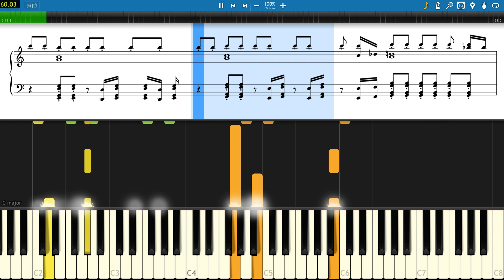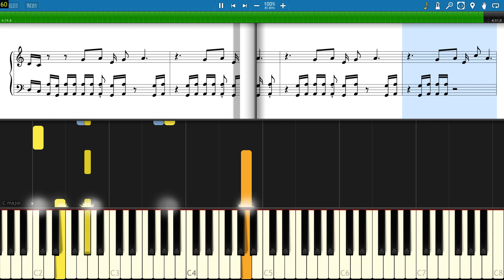【MIDI】One night in 北京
MIDI By:me
lol this is midi shit